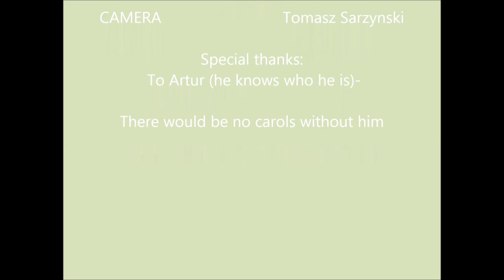Nie było miejsca dla Ciebie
Merry Christmas.  Wesołych Świąt Bożego Narodzenia. A beautiful Polish Carol arranged by Mirosław Drożdżowski.